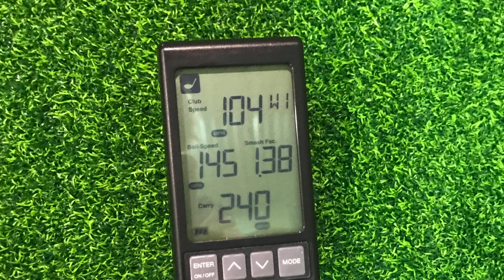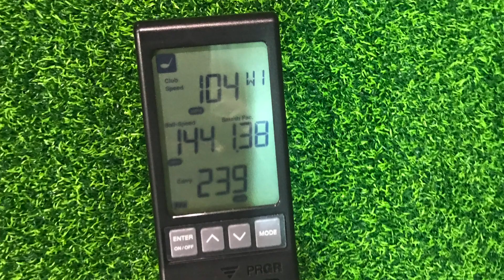300M GOLFPROJEKTI-OSA 3-ONKO TULLUT KEHITYSTÄ-DRIVERI VS PUU3-HOLARI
tästä FB:n HYI Golfryhmään!